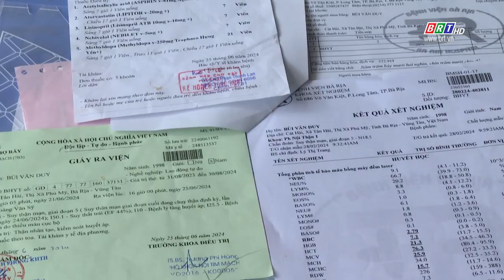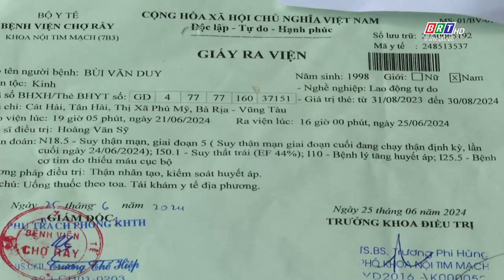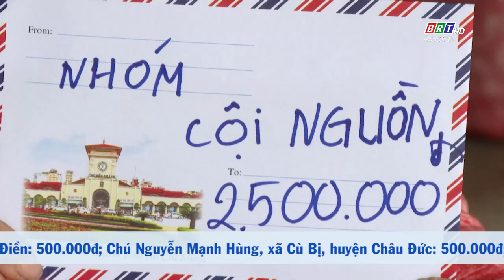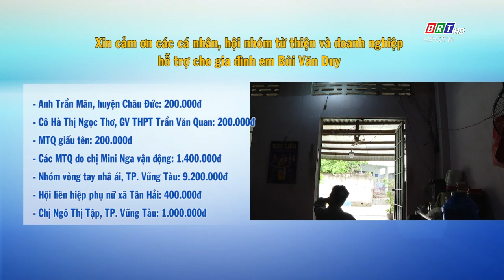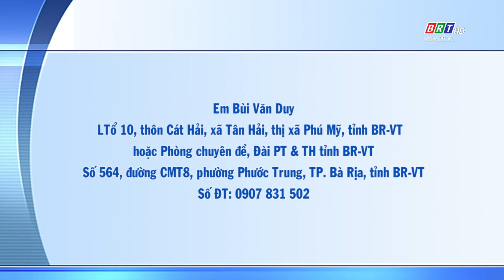Kết nối yêu thương 17/7/2024 | Hỗ trợ cho em Bùi Văn Duy, xã Tân Hải, TX. Phú Mỹ | BRT TV